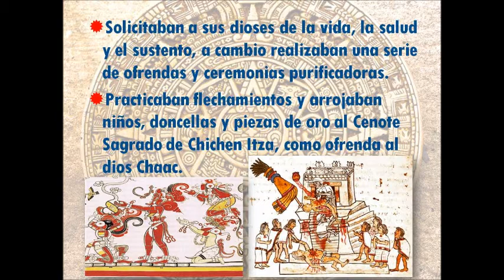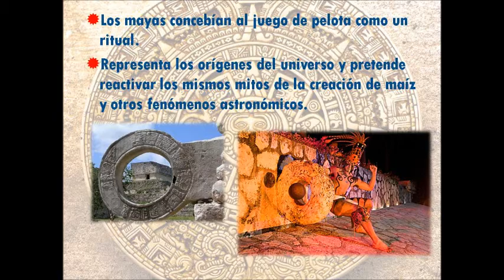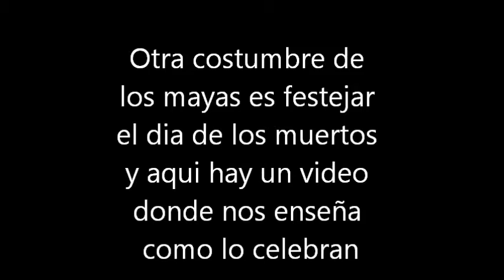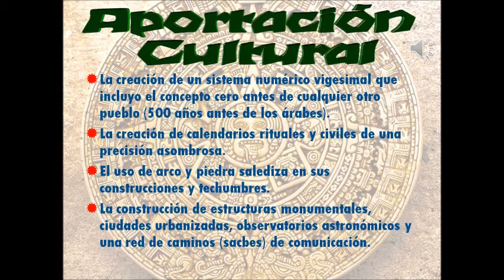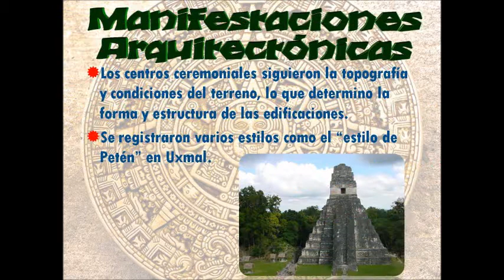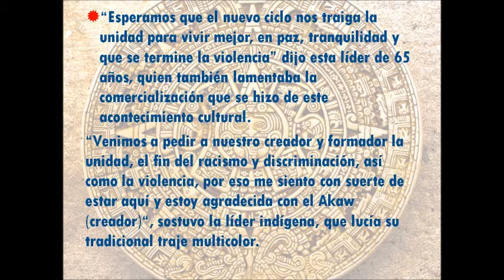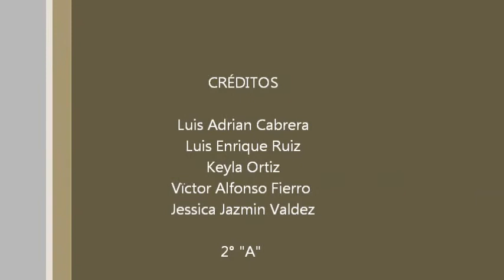Culturas Prehispanicas: MAYAS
Este es un pequeño proyecto hacerca de la cultura de los mayas